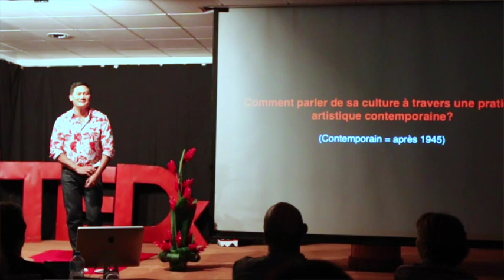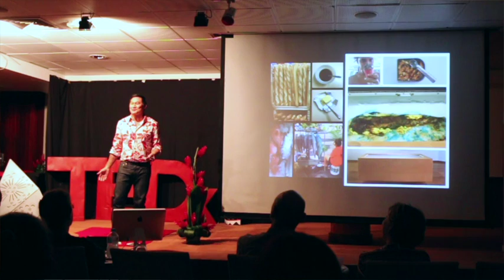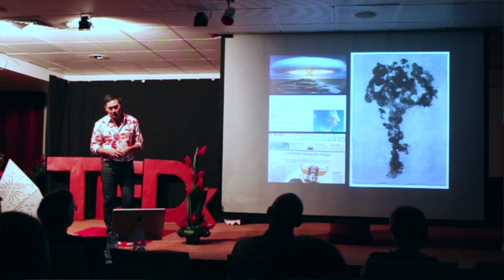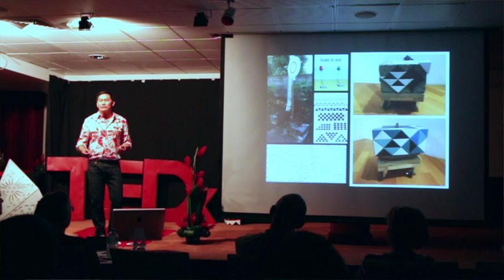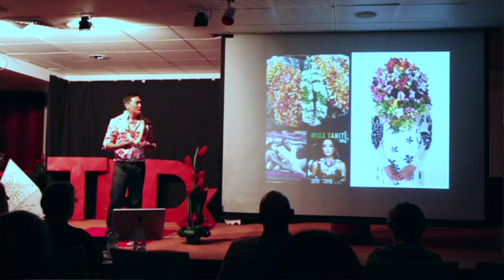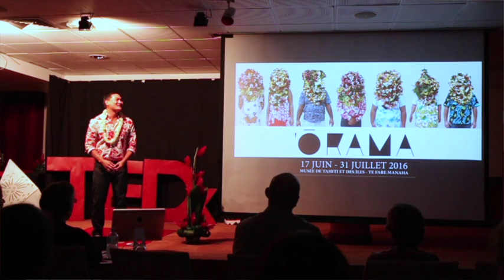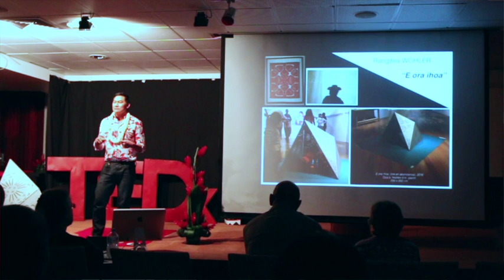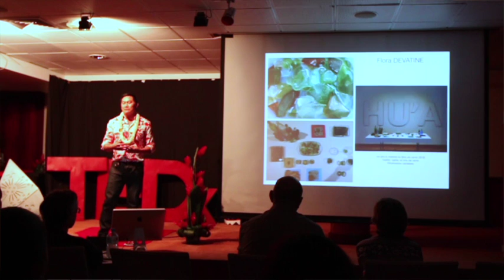Orama : Une vision de la Polynésie contemporaine | Alexander Lee | TEDxPapeeteSalon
Dans cette intervention, Alexander vient nous présenter une approche nouvelle pour la Polynésie au travers d'un projet d'art contemporain pluridisciplinaire et tâchant d'expliquer la Polynésie et les polynésiens d'aujourd'hui.
In his talk, Alexander gives us an idea of a new Polynesia through a contemporary art project explaining Polynesia and Polynesians of today.

Alexander Lee est né à Stockton, Californie, et a grandi à Tahiti, Polynésie française. Il a obtenu son BFA de la School of Visual Arts (New York), son MFA de l'Université de Columbia, et MPS de l'Interactive Telecommunications Program à New York University. Sa trilogie intitulée, LE DEPART DU POISSON, d’après le mythe de la création de l'île de Tahiti, débute au Kinkead Contemporary, Los Angeles en 2006 et à la Galerie Clémentine, New York en 2007. Ses projets ultérieurs, continuent son intérêt pour la narration et le processus anthropique. Il est actuellement artiste invité Conférencier au Centre des Métiers d'Arts de Polynésie Française où il prépare la deuxième édition MANAVA, un projet atelier-exposition qui ouvrira au Musée de Tahiti en 2017, ainsi qu’un projet au Musée d’Art Contemporain de Anvers, aussi pour 2017